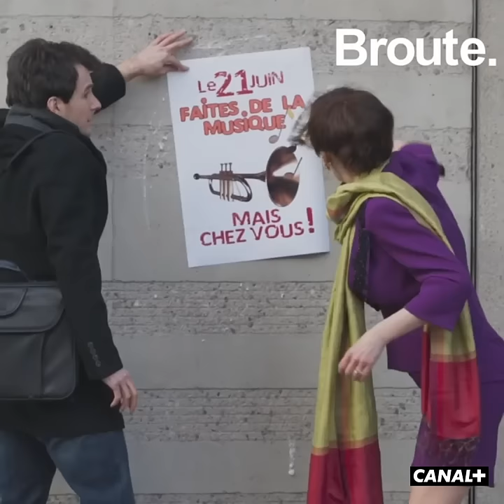Roselyne Bachelot, plus vraie que nature avec Louise Bourgoin - Broute - CANAL+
Louise Bourgoin dans la peau de Roselyne Bachelot c'est dans CANAL+ Replay, toujours sur CANAL+ !